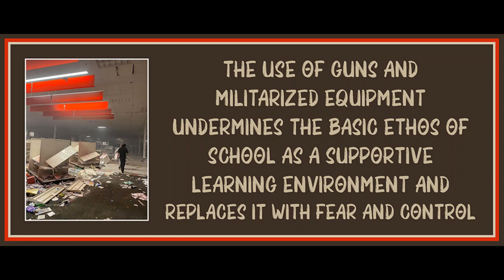Chapter 3 from The End of Policing by Alex S Vitale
Note about the book: I can't in good conscious endorse this book's proposed solutions to policing. The book probably shouldn't be called "The End of Policing", since it merely proposes to shift policing into other areas of government and state sponsored programming under the guise of social work. Certainly I can see the appeal in this response in the immediate, but we know that this type of reformist proposal merely changes the outside appearance of how the state addresses problems of poverty, mental illness, and racism in the short term, while still enforcing the conditions causing these issues. It's not an actual solution, it's merely a sometimes kinder approach in the short term but often it's not even that. The book is lacking any critique of capitalism and it leads to poor conclusions and inadequate solutions that often don't actually make much sense. However, I do think much of the information being provided about how particular reforms have not worked is very useful in helping to understand some of the overarching problems of the institution itself, and for that purpose, this book has some value. It is simply a highly liberal take that fails dramatically because it lacks any real critique of capitalism, which is imperative to understanding the institution of policing fully.